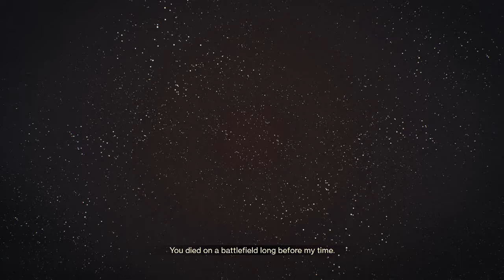Destiny 2 1st 15 Minutes Live Gameplay Footage No Commentary (PS4)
So Destiny 2 is out now.  These are the first 15 minutes.  This is not the character I will be playing for the Let's Play.  I took on whatever basic character they gave me.  If you've played the Beta, closed or open, this is how it starts from I understand.  The Red Legion Cabal are attacking the Traveler and we're all screwed.  Bungie owns the rights, not me.